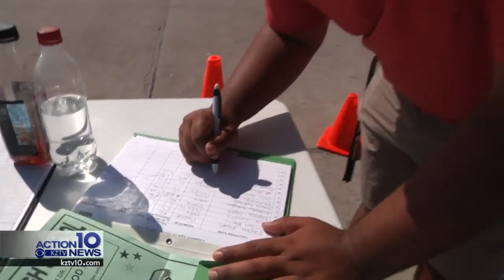Moody High School is Feeding Family